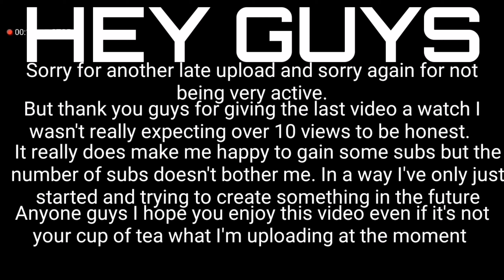FREEKICK CHALLANGE!!! (Ft. JeffreXD)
Cheers guys.